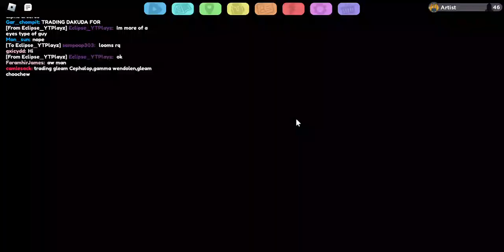LOOMIAN LEGECY TRADING!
I traded!